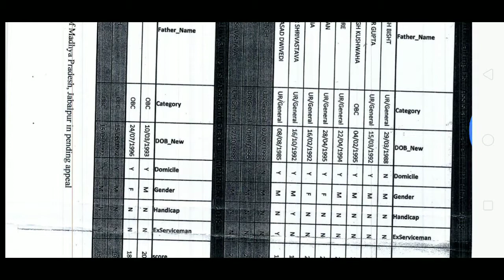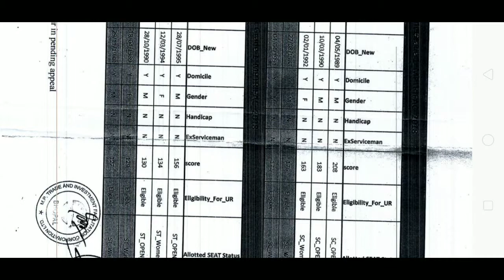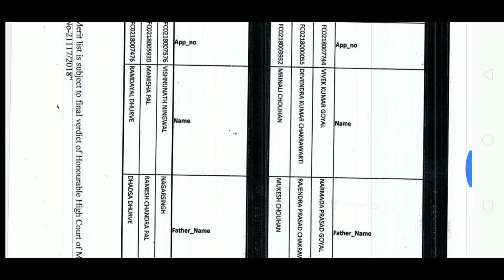Mp idc cutoff asst grade 1 official 2018